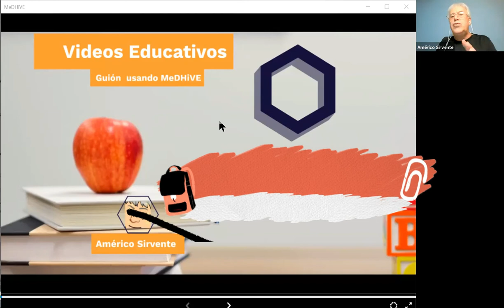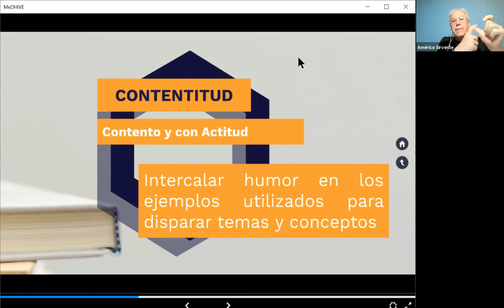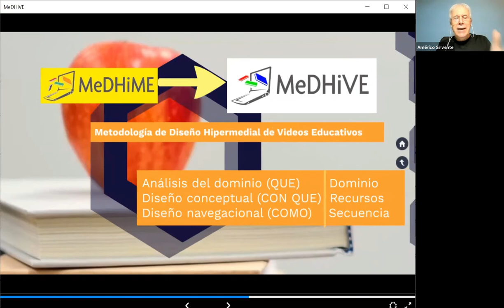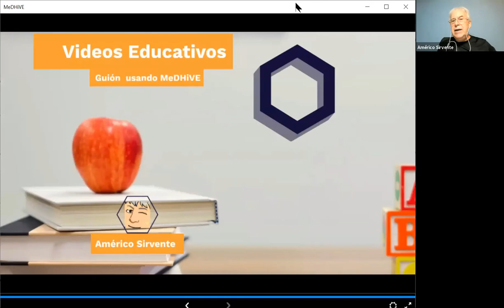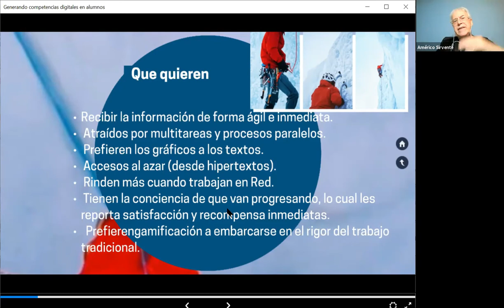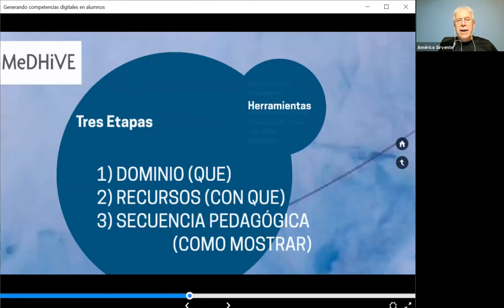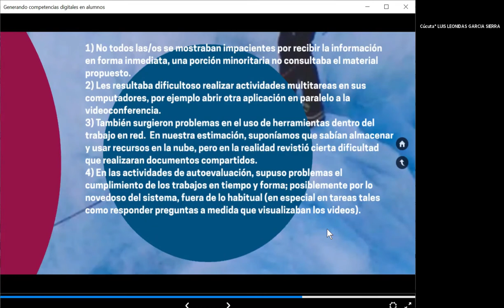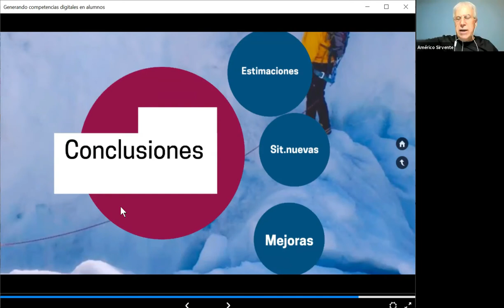MeDHiVE y Competencias digitales en alumnos y docentes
Expuesto en la Catedra Abierta para la Fundación  Universitaria  Católica del Norte - Colombia en febrero 2021